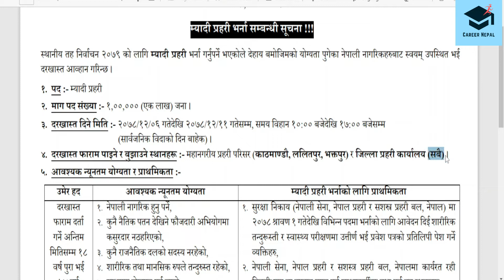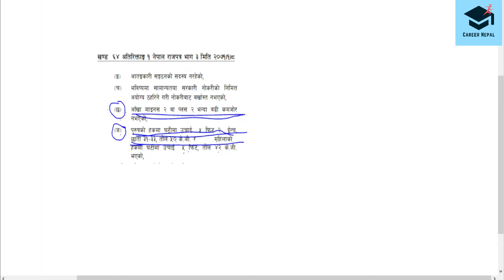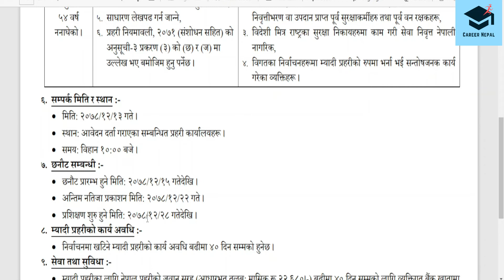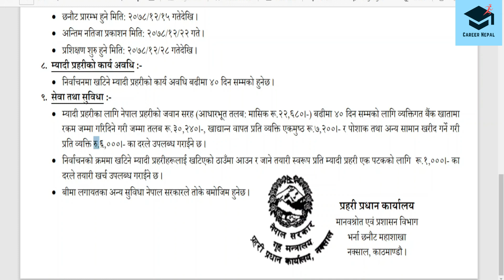म्यादी प्रहरीमा आवेदन दिने तरिका र चाहिने योग्यता ।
स्थानीय तह निर्वाचनका लागि १ लाख म्यादी प्रहरीमा भर्ना खुलेको छ । त्यसका लागि चाहिने कुराहरु यस भिडियोमा रहेका छन्।
करियर नेपाल।
Here's how to apply for Myadi police and the requirements needed for it.